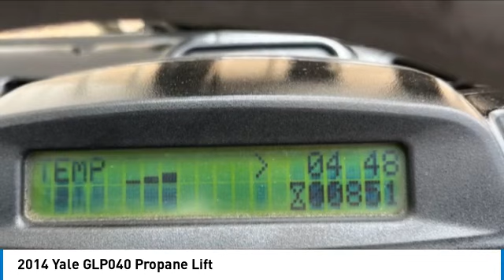2014 Yale GLP040 Propane Lift 20172 D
2014 Yale GLP040 Propane Lift

1941 south 42nd st suite 416J

2014 Yale GLP040 Propane Lift Serial Number: C810V05322L Looking for a reliable propane lift? Look no further than the 2014 Yale GLP040. With only 851 hours of use, this lift is in great condition and ready to get to work. It boasts a maximum height of 84 inches and 42-inch forks, giving you the ability to lift and transport heavy loads with ease. Plus, with a 4,000lb upright vertical capacity, you can trust that this lift will get the job done right. The tires are in good condition, and it has received a fresh tune-up and been fully serviced, so you can rest assured that it's ready to work hard for you. To top it off, it has a fresh coat of paint and new decals applied, so it looks as good as it performs. Don't miss out on this opportunity to add a reliable propane lift to your team.